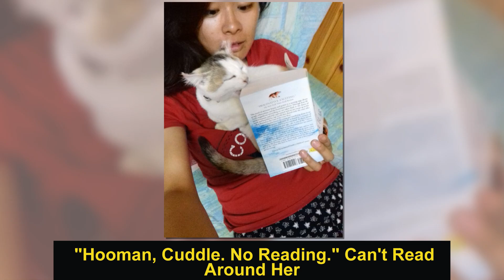50 Pets Being Jerks, And It Will Make You Laugh Out Loud 2/2 - Funny pet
50 Pets Being Jerks, And It Will Make You Laugh Out Loud 2/2 - Funny pet